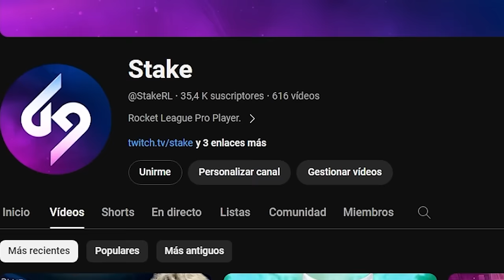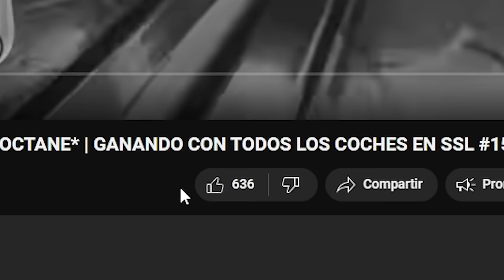EL OVERTIME MAS LARGO DE LA HISTORIA DE ROCKET LEAGUE!🤯ROAD TO TOP 1 CON NENE Y TORRES